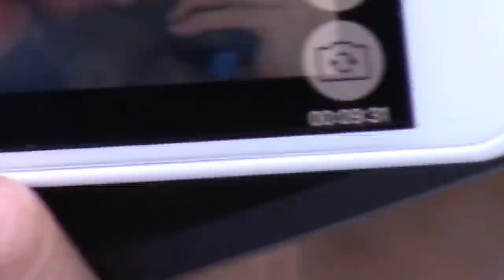Malhuer Refuge Defendant JASON PATRICK jail visit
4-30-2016 Portland Or. City Hall, as the hearings continue for the defendants held in the US Federal Courthouse following the raid of the Malhuer Co. Federal Wildlife Refuge continue , the Bundy Brothers - Ryan and Ammon , are transfered back to Portland after a stay in the Henderson Nevada Facility. The group of Patriots supporting the Political Prisoners hold a "welcome home Bundy,s "rally . In attendance are Bundy Wives Lisa and Angie , after speaking with their Husbands while on speaker so Ammon and Ryan could thank the Patriots personally .. a video call is shared as well. to view many more similar videos and future installments please visit YouTube/Leo Stratton .